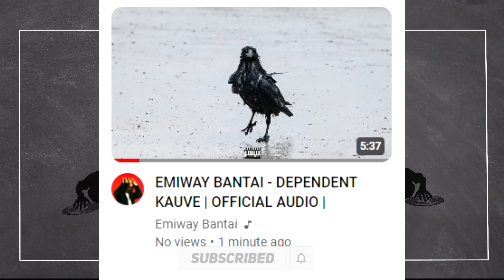DAMN🥵❗ KHOL DIYA RAAZ ! EMIWAY DISS TRACK 'KAALE KAUVE' FOR KING ! SHOTS ON RAFTAAR! SIDHU NAME DROP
►SONGS LINK